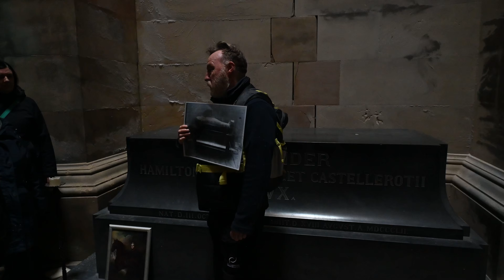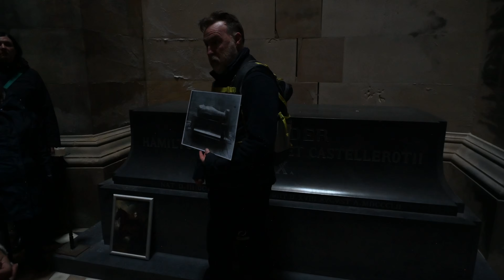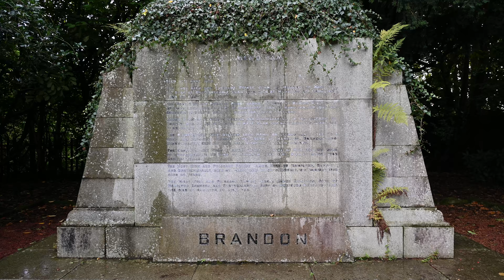Hamilton Mausoleum - The Official Tour (2024)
I've been on the Official Tour of Hamilton Mausoleum on many occasions and even been at the Halloween Tour that Peter mentions (check the cards for a link). I wanted to introduce by hill climbing and spotting buddy Peter (aka Pedro) to the tour and he was buzzing at the end of the tour, so much so that we ventured up to Bents Cemetry to find the tomb where the Hamiltons were moved too when subsidence threatened to bring the building down.

It is great to hear different things on the tour. Looks like lockdown allowed the team at South Lanarkshire Council to make some amazing discoveries about exactly why the Mausoleum of located where it is and why it doesn't align with NSE or W ... watch and be amazed!

This tour is an absolute bargain price, google and find out how much as I know it will no doubt change - it's got to, its too cheap!

Thanks to Peter for a great tour and for the operatic performance at the end by the older gentleman!